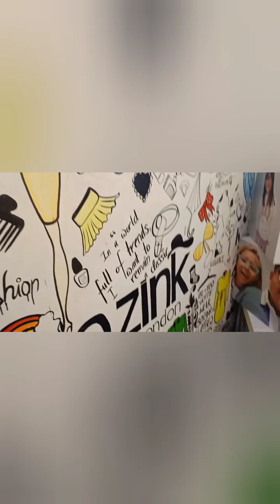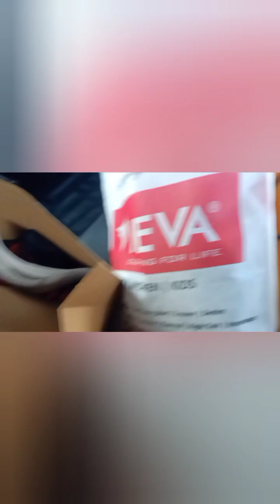Kathua to Pathankot for shopping#mrandmrskhajuria